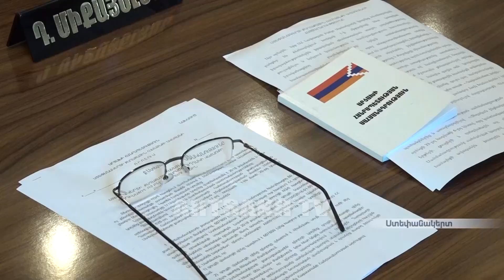Քաղաքապետարանը Վերածննդի հրապարակի հավաքը չի թույլատրել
Այսօր տեղի է ունեցել Ստեփանակերտի քաղաքային համայնքի ավագանու արտահերթ նիստը: Առիթը՝ "Ազգային վերածնունդ" կուսակցության կողմից  այսօր հրավիրված հանրահավաքն է: Արտահերթ նիստին հրավիրվել էր նաև "Ազգային վերածնունդ" կուսակցության ղեկավար Հայկ Խանումյանը: Ավագանին ընդունել է որոշում` Ստեփանակերտ քաղաքում հավաքների ազատության իրականացման և պաշտպանության կանոնակարգման վերաբերյալ: Ըստ այդ որոշման՝ Ստեփանակերտ քաղաքում հանրային հավաք անցկացնելու համար  հավաքի կազմակերպիչը հավաքի անցկացման օրվանից ոչ ուշ, քան 7 օր, և ոչ շուտ, քան 30 օր առաջ,  անձամբ կամ փոստով գրավոր իրազեկում է Ստեփանակերտի  քաղաքապետին, բացառությամբ մինչև 20 մասնակից  ունեցող, շտապ և ինքնաբուխ հավաքների: Իրազեկման մեջ պետք է նշվի հավաքի սկզբի և ավարտի մոտավոր ժամանակը, հավաքի նպատակը, մասնակիցների սպասվող թիվը, հավաքի անցկացման ժամանակ օգտագործվելիք  առարկաները կամ տեխնիկական միջոցները, կարգադրիչների նախատեսվող  թիվը, իսկ երթի դեպքում՝  երթի ուղին և ժամանակացույցը: Ստեփանակերտ քաղաքում արգելվում է հավաքներ անցկացնել նախագահական նստավայրի,  Ազգային Ժողովի և Կառավարության շենքերի, դատարանների,  ուսումնական հաստատությունների հարակից տարածքներում, ինչպես նաև արգելվում է հավաքների ընթացքում փակել Ստեփանակերտ քաղաքի առաջին և 2-րդ գոտիների փողոցներն ու քաղաք մուտք գործող հանրապետական նշանակության ճանապարհները, որոնք ունեն նաև ռազմավարական նշանակություն: